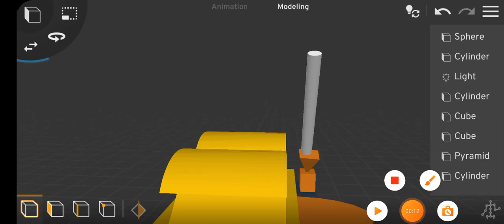20th century fox destroyed 😢